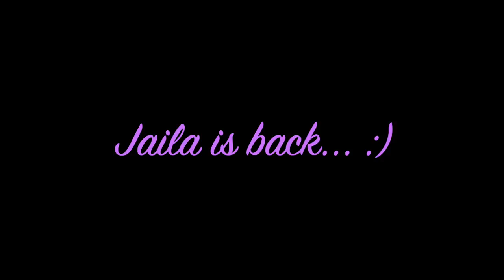AIR HORN BATTLE!!!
O M GOODNESS, that air horn is LOUD! He scared me so bad, I got goosebumps! ahahahahaha! I hope you enjoy!